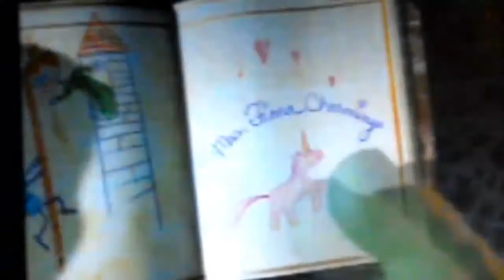Mrs Fiona charming